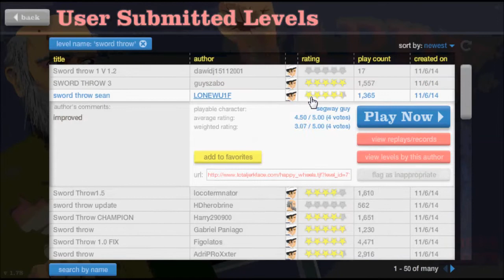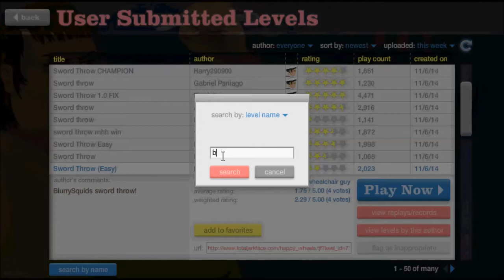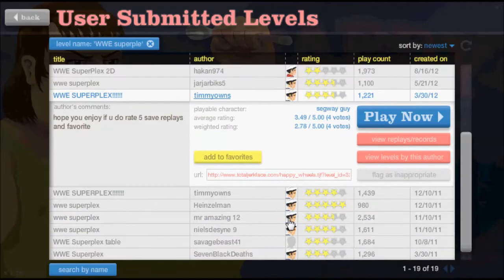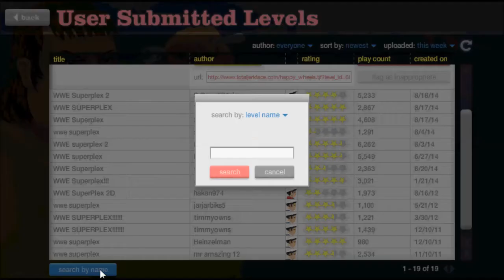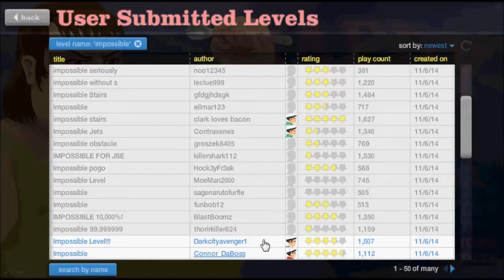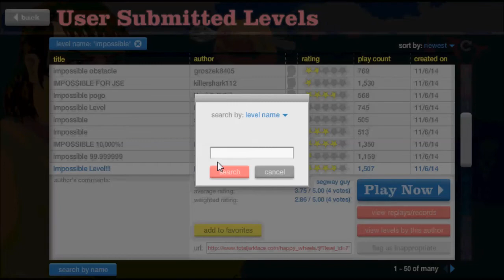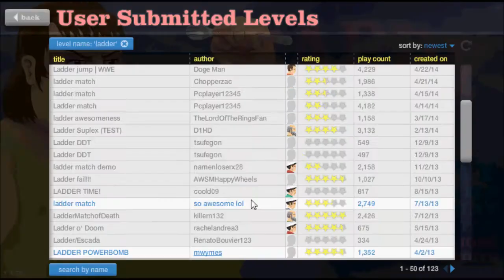Nonnino volante!!!! - Happy Wheels Ep.1